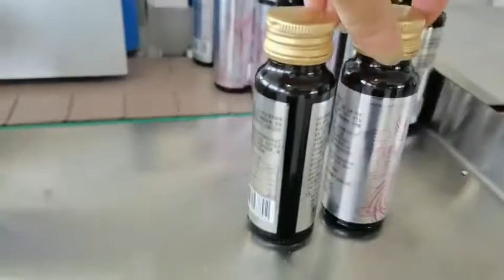Automatic round glass vial labeling machine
◆Applicable labels: self-adhesive labels, self-adhesive films, electronic supervision codes, bar codes, etc.

◆Applicable products: products that require labels or films to be attached to the circumferential surface, and can be labeled on the entire circumference or half circumference.

◆Application industry: widely used in cosmetics, food, beverage, daily chemical, pharmaceutical, chemical and other industries.

◆Application examples: red wine front and back labeling, PET round bottle labeling, plastic bottle labeling, food can labeling, xylitol labeling, etc.

Technical parameter

Model: AZ-ARL50

Parameter name Specific parameter value

Labeling accuracy ±1mm (excluding product and label errors)

Labeling speed 30～50 pieces/min (related to product size)

 Applicable product size Diameter: 25mm～100mm Height: 25mm～300mm

Applicable label size Length: 20mm～290mm Width: 20mm～150mm

The size of the whole machine is about 1850mm×1200mm×1530mm (length×width×height)

Applicable power supply 220V/50, 60HZ or 110V 60HZ 1PH

The weight of the whole machine is about 200Kg

Applicable label inner diameter Ø76mm

Applicable label outer diameter Ø250mm

work process

◆Core working principle: After the bottle separating mechanism separates the products, the sensor detects the passing of the products and sends back signals to the labeling control system to control at the appropriate position

The system controls the motor to send out the label and attach it to the position where the product is to be labeled. The product flows through the labeling device, and the labeling drive drives the product to rotate.

The tag is rolled over, and the attaching action of a tag is completed.

◆Operation process: put the product (can be connected to the assembly line) —product delivery (automatically realized by the equipment) —product separation — product sending —label dispensing — label applying—Collect the labeled products.

Features

◆Powerful function: the same equipment can realize single label labeling and double label labeling of round bottle objects, and the distance between double labels can be adjusted flexibly; optional circumferential positioning detection

The device can realize the function of positioning and labeling on the circumferential surface.

◆High labeling accuracy: Equipped with an upper pressing mechanism, combined with a 3-axis positioning mechanism, to prevent bottle up and down fluctuations and improve labeling accuracy.

◆Automatic bottle separation: The elastic pressure type bottle separation mechanism is used to effectively eliminate the bottle separation caused by the bottle error and improve the stability.

◆Touch screen control: The man-machine interactive interface has the function of operation teaching, the parameter modification is intuitive and clear, and the various functions are easy to switch.

◆Intelligent control: automatic photoelectric tracing, with no objects and no labeling, no label automatic correction and automatic label detection functions to prevent missing labels and label waste.

◆Sturdy and hygienic: Mainly made of stainless steel and high-grade aluminum alloy, the quality is firm and meets GMP production requirements.

◆Easy to adjust: labeling speed, conveying speed, and bottle separating speed can realize stepless speed regulation, which can be adjusted according to needs.

◆Automatic shutdown: with automatic shutdown function, production counting function, power saving function (when there is no production within the set time, the equipment will automatically switch to the power saving standby state Mode), production number setting prompt function, parameter setting protection function (parameter setting sub-authority management), which is convenient for production management.

◆Optional functions: ①Hot coding/printing function; ②Automatic feeding function (vertical bottle feeder); ③Automatic feeding function (combined with product consideration);

④Add labeling device; ⑤Unlabeled bottle rejection function (customized according to customer requirements); ⑥Circumferential positioning and labeling function.